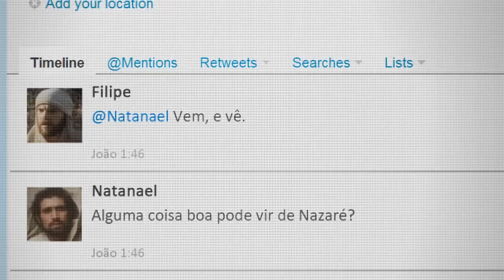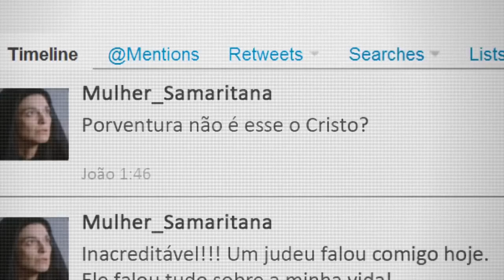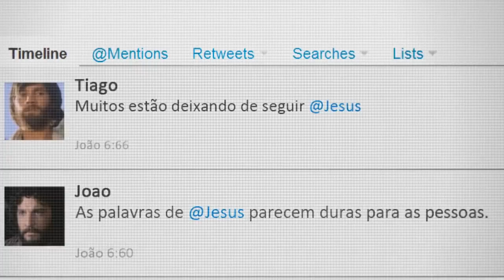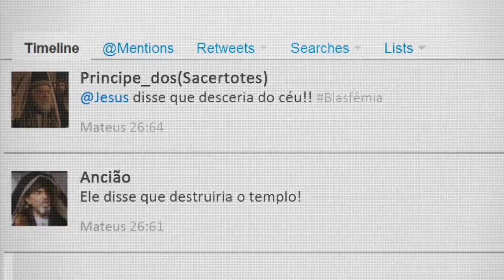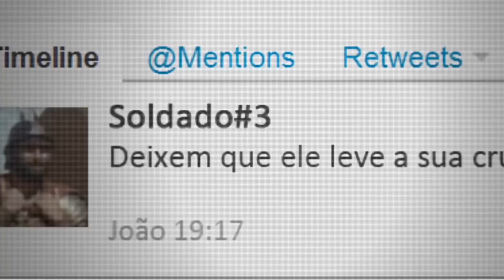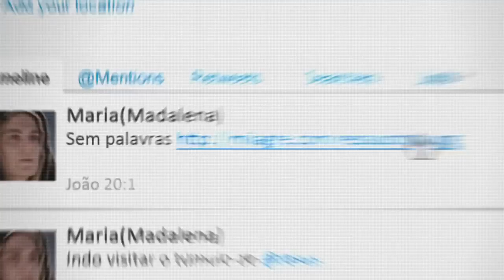Excelência na Terra | E se Jesus tivesse redes sociais? | #001 (Devocional missionário)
Em tempos de pós-modernidade a conversa através de inteligência cibernética, isto é, por meio de Redes Sociais é o estopim dos tempos atuais, mas, uma pergunta penetra a nossa imaginação pensando.

Somos o Excelência na Terra - Um projeto de Missões Urbanas e Transculturais que atua desde 2017

Sejam todos bem vindos e te convido a espalhar as boas novas de Jesus Cristo.